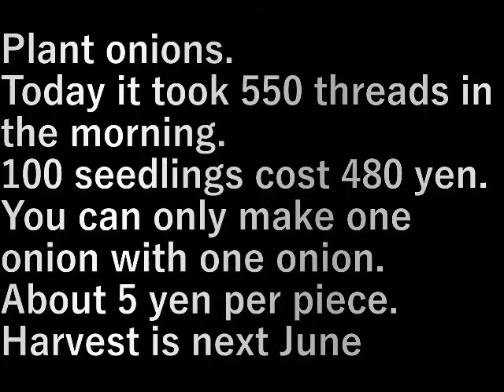玉ねぎ植え3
玉ねぎを植えます。

今日は５５０本、午前中かかりました。
苗は１００本で４８０円。

玉ねぎは１本で１個しかできませので、１個約５円。
収穫は来年の６月。

Plant onions.
Today it took 550 threads in the morning.
100 seedlings cost 480 yen.
You can only make one onion with one onion.
About 5 yen per piece.
Harvest is next June

設備屋の適当田舎暮らし